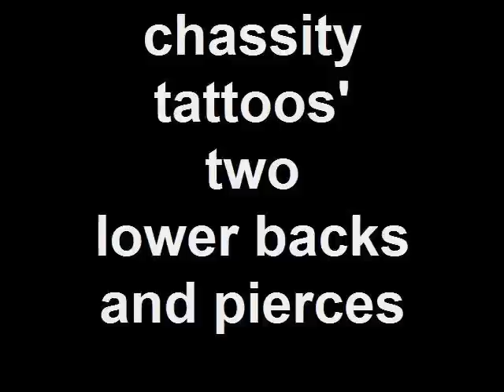chassity tattoos' two lower backs and pierces